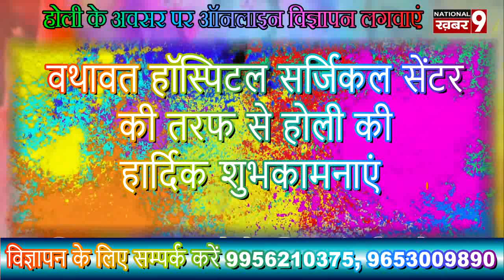वथावत हॉस्पिटल सर्जिकल सेंटर की तरफ से होली की हार्दिक शुभकामनाएं